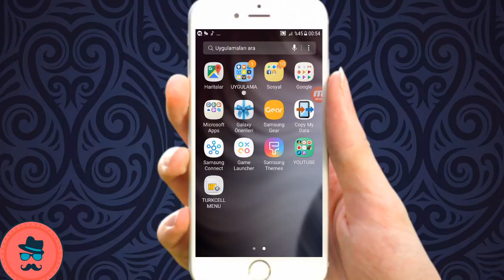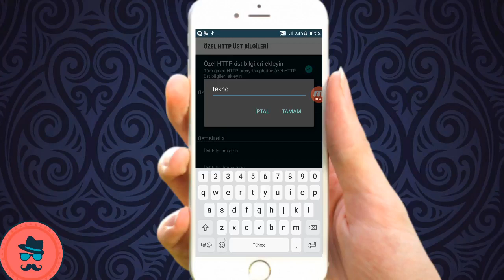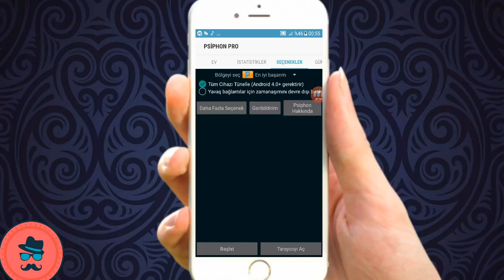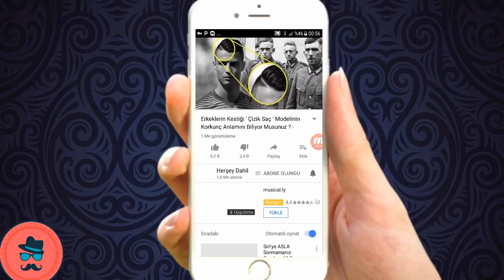Bedava internet 2018